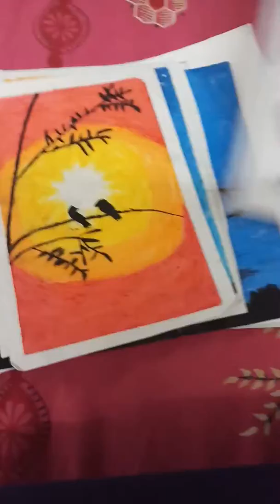21 October 2018